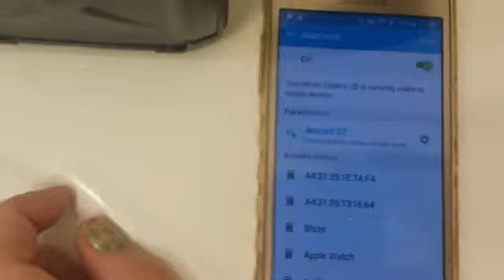Ancord Portable Wireless Bluetooth Speakers Demo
How to use Bluetooth function on the Ancord Portable Wireless Bluetooth Speakers